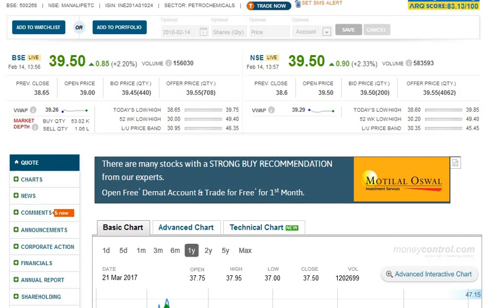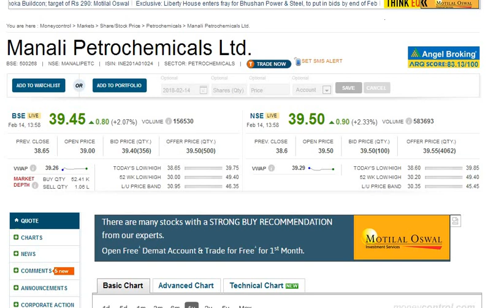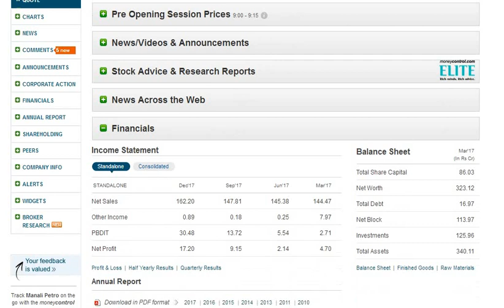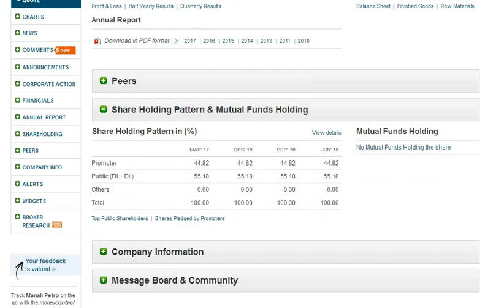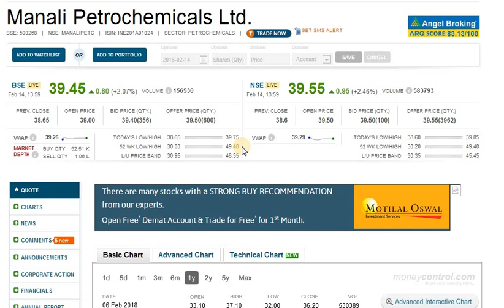Manali Petrochemicals Ltd - Super Multibagger Stock for 2018-2022 | Speciality Chemicals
Manali Petrochemicals Ltd - Super Multibagger Stock for 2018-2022 | Speciality Chemicals like propylene glycol and polyols manufacturer and demand for these chemicals is increasing day by day. It is used in furniture, automobile, appliances, pharma, footwear, paints,coatings, etc. This share can give multibagger returns in long term.

Manali Petro share price is 39
Target 70 in 1-3 years